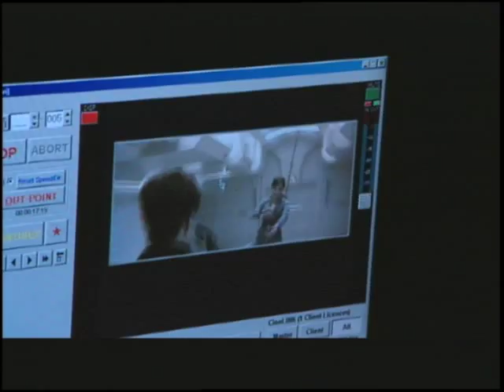'X-Men 2' Interview 2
Interviews with Ralph Winter, Lauren Shuler Donner, Alan Cumming, Kelly Hu, Bryan Singer, Famke Janssen, Anna Paquin, Rebecca Romijn-Stamos, Michael Fink, Ian McKellen, and Patrick Stewart.